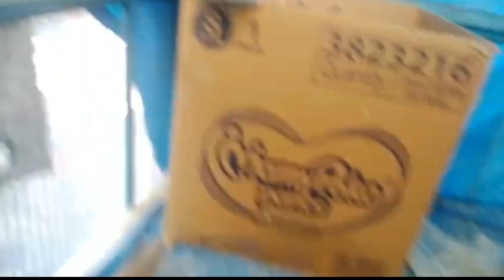my new white pension cat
365INSTAVIRAL100KVIEWSThe mall is a sprawling complex housing a diverse array of shops, restaurants, entertainment venues, and services. Its polished floors lead visitors through a labyrinth of retail outlets, ranging from high-end fashion boutiques to electronics stores and everything in between. Vibrant food courts offer a myriad of culinary options, while cinemas, arcades, and activity centers provide entertainment for all ages. With its bustling atmosphere and abundant amenities, the mall is a hub of activity and commerce, attracting locals and tourists alike. a description for your YouTube video about "Ambedkar Park," ensure you capture the essence of the park, its unique features, historical significance, perhaps any recent updates or additions, and the experience it offers to visitors. Don't forget to highlight that this is the first-ever video showcasing the park!HappilyEverAfter
NatureSymphony LiquidPoetry PetrichorPleasures RenewalRhythms EmbraceTheRain RainDance SoothingShowers WeatherWonder""Feel the anticipation in the air as dark clouds gather, heralding the arrival of nature's cleansing embrace. With each droplet that kisses the earth, a symphony of renewal begins, washing away the dust of yesterday and nourishing the roots of tomorrow. The world slows down, wrapped in a cocoon of mist and mystery, as raindrops dance upon every surface, painting the world in liquid poetry. Take a moment to breathe in the petrichor, that intoxicating aroma of earth awakening, and let the rhythm of the rain soothe your soul. Amidst the downpour, find solace in the beauty of impermanence, for just as quickly as it comes, the rain will retreat, leaving behind a refreshed landscape and hearts full of gratitude. Embrace the rain, for in its gentle touch lies the promise of rebirth and renewal. 🌧️💧 RainyDayMagic Nature'sSymphony EmbraceTheRain"